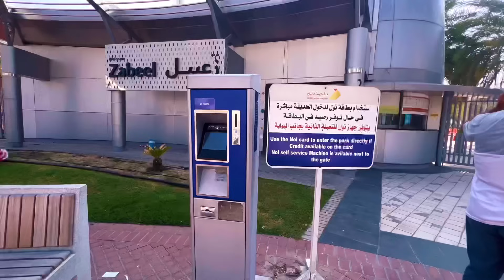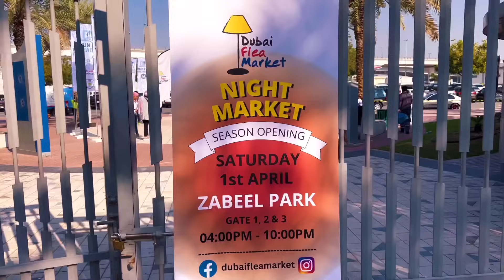Sunday Market || The Flea Market Zabeel Park - Dubai || Syed ALI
Dubai
Viral
Viral videos
Zabeel
Zabeel park
Sunday market
Flea market dubai